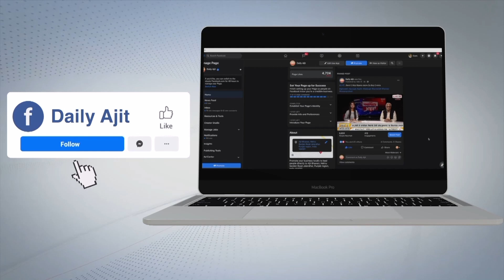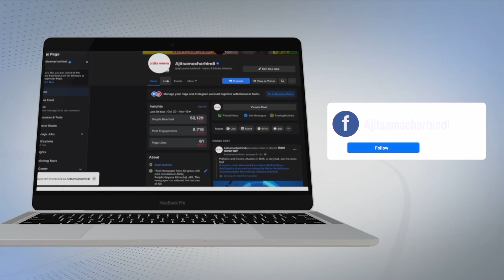20 ਹਜ਼ਾਰ ਲੈਂਦਾ ਸਬ ਇੰਸਪੈਕਟਰ ਰੰਗੇ ਹੱਥੀ ਕਾਬੂ, ਵੀਡੀਓ ਵਾਇਰਲ